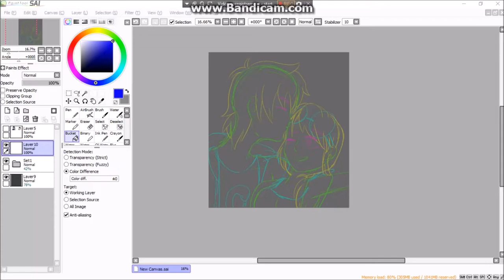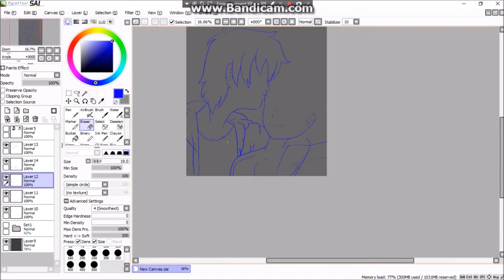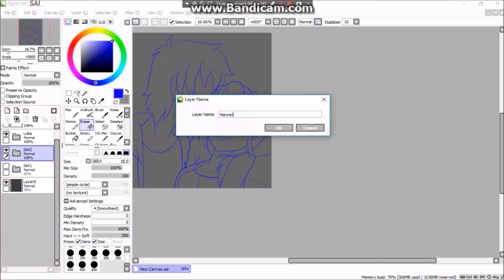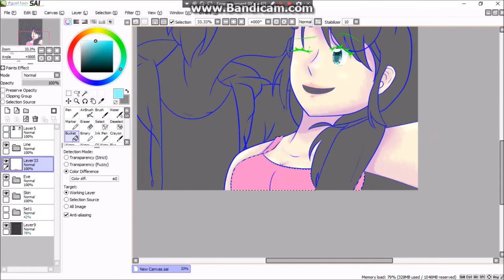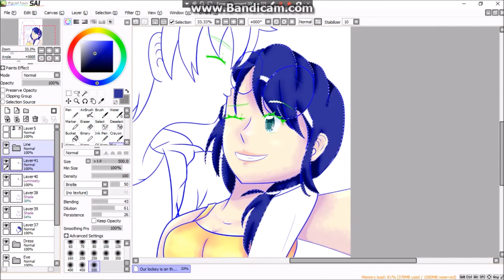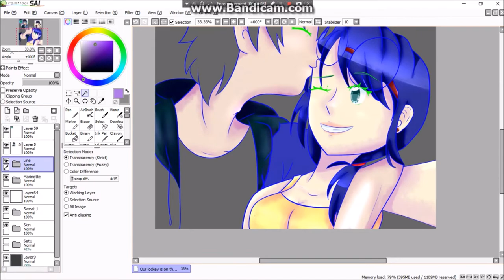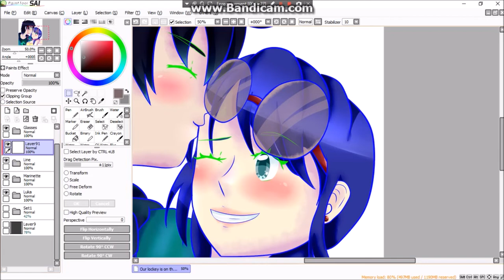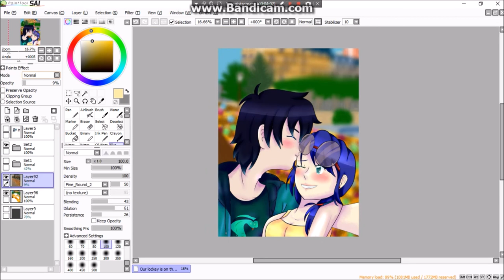[Miraculous Sppedpaint] Padlock on the Pont des Arts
Hi!
Hope you like it! So here is a lil' Lukanette. And it's an AU that I created thanks to a challenge on Amino (I will maby post the fanfic on wattpad of Fanfiction.Net Don't know yet)

That's all!